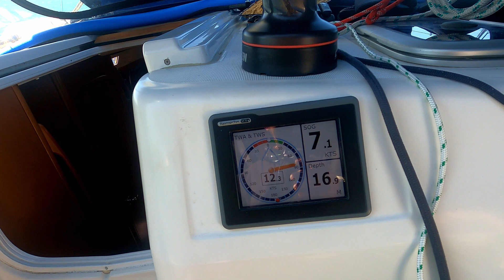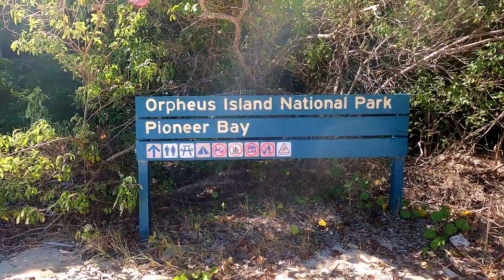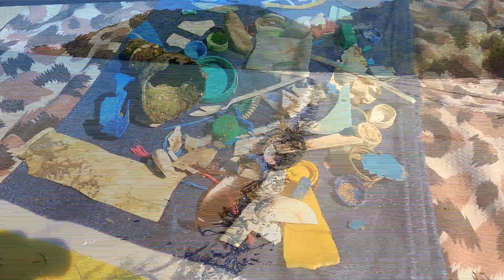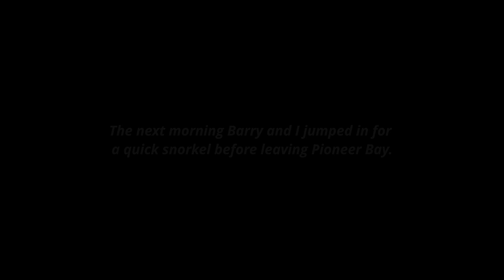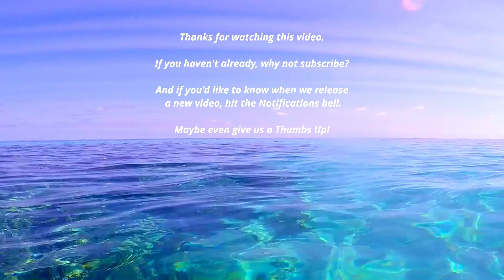Episode 19 - Sailing the Australian East Coast - Hinchinbrook, Palm Islands with BT & Suzie - part 2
My brother Barry and his wife Suzie join us for a week onboard "The Doghouse". In this episode (part 2) we leave the Hinchinbrook Channel and visit Pioneer Bay at Orpheus Island, and Casement Bay at Great Palm Island before returning to Townsville.

                            Moose
                            Tomorrow
                            Happiness